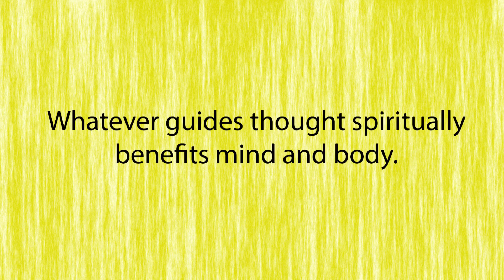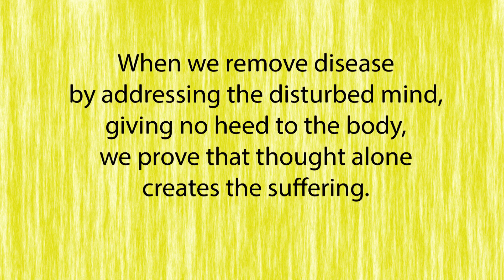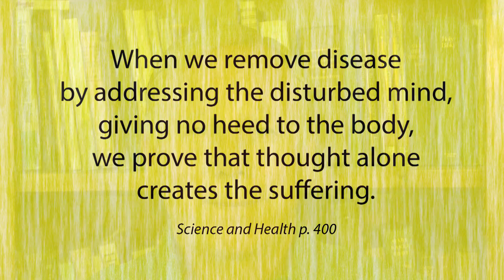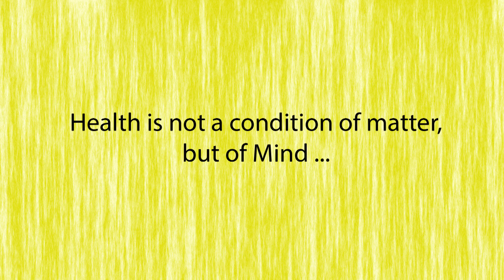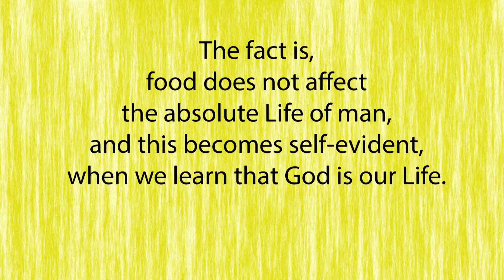Albuquerque Christian Science church website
Albuquerque Christian Science